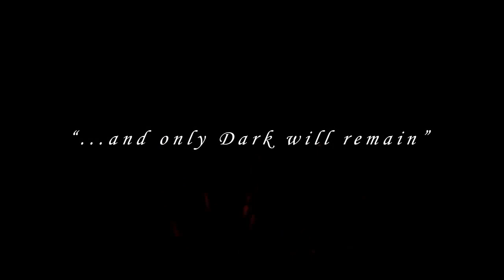Dark Souls Review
Halloween Horror Review - October 29th: Dark Souls

Dark Souls isn't really a survival horror game, but I'll tell you why it is scary.

Halloween Horror Reviews are back for the month of October. 31 reviews in 31 days, showcasing the best horror games from the past couple years.

HAPPY HALLOWEEN!

Follow Locke on Twitter @lockevincent